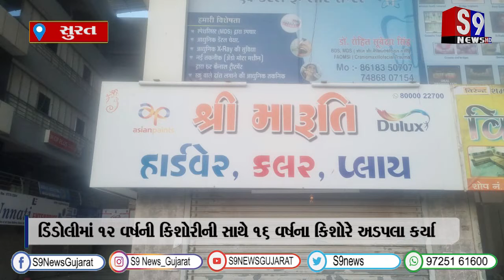સુરત : ડિંડોલીમાં 12 વર્ષની કિશોરીની સાથે 16 વર્ષના કિશોરે અડપલા કર્યા